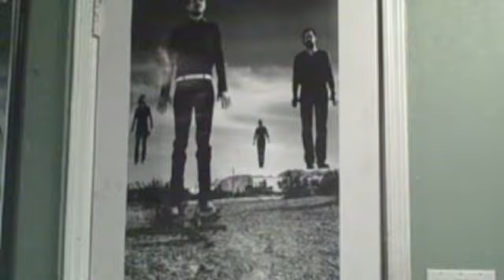ANNOYED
GET THIS VIDEO ON YOUR IPOD!
Leave me comments about what YOU find annoying! Then we can all soak up each others annoyedness and maybe, but only maybe, it will go away. Haha